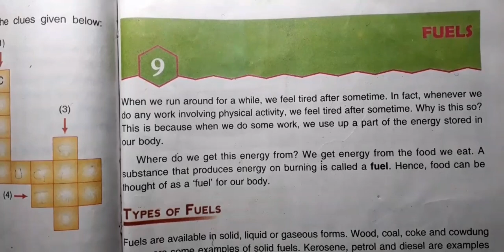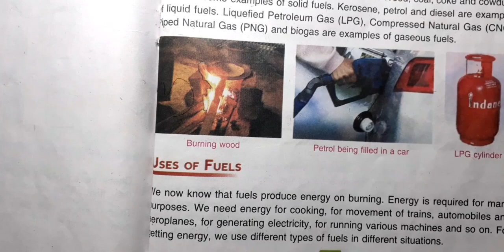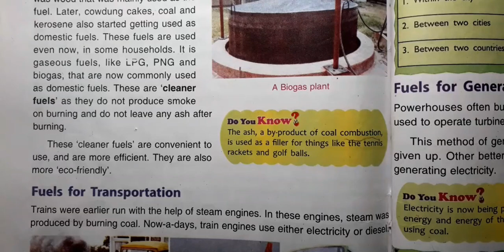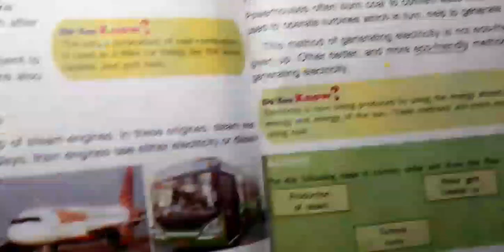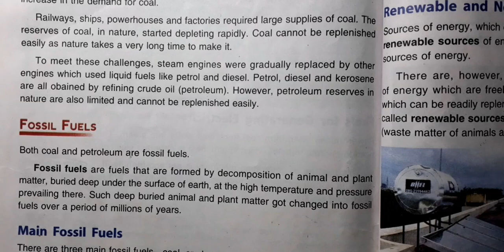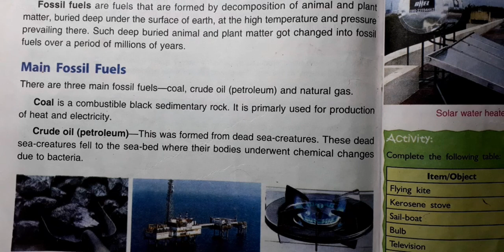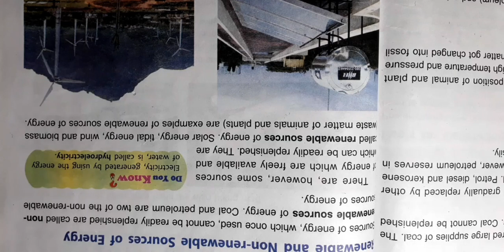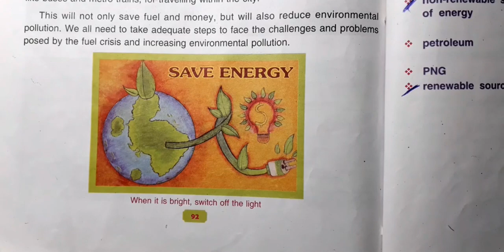||DAV Class 5 Science Ch-9 Fuels Full Explanation||DAV Class 5 Science||Collection Of Study||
This video is for DAV Class 5 Students of Science Ch-7 Fuels Full Explanation.